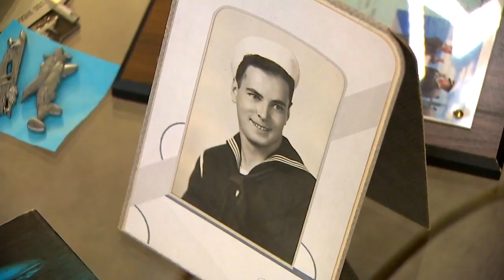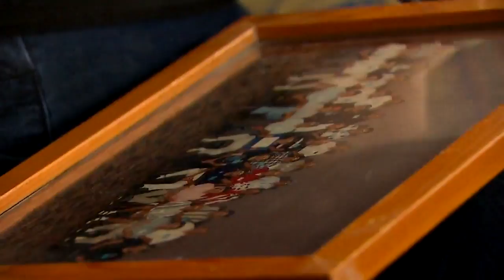Family of USS Indianapolis Survivor Reacts to Paul Allen Expedition Team Discovery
Paul Allen's expedition team discovered the wreckage of World War II-era USS Indianapolis in the Phillippine Sea. A West Seattle man survived the sinking of the U.S. Navy heavy cruiser  in 1945. That sinking was the greatest single loss of life at sea in the history of the U.S. Navy.
His family shares their reaction to the latest discovery.